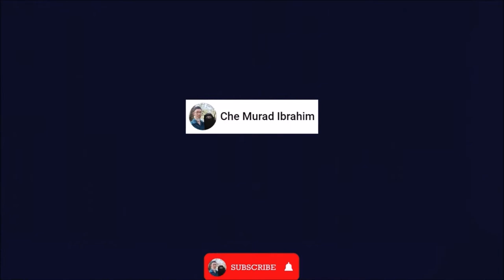Pengalaman umrah pengamal Jus Manggis Tadalli produk hilangkan migrain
Sembang bersama pengamal Jus Manggis Tadalli produk hilangkan migrain.
Video dirakam pd 25/12/2018.
Cerita pengalaman umrah di tanah suci oleh Puan Hjh Jamaliah dari Kepala Batas, Pulau Pinang.
Harap cerita ini memberi manafaat kpd semua. Sekiranya anda suka sila likes.